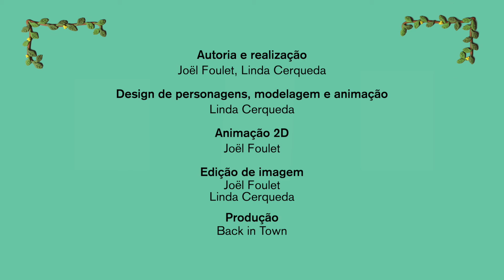Vivre avec l'Hépatite B /BRA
VI SA 2 (Vidéos en santé), outil de sensibilisation, information et animation sur la santé sexuelle. Projet porté par Réseau KIKIWI - Guyane Française